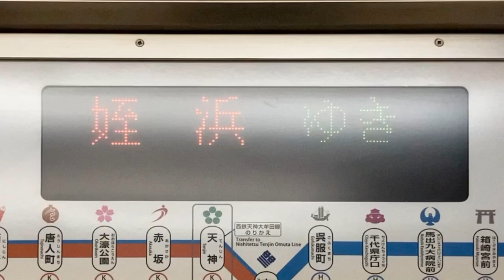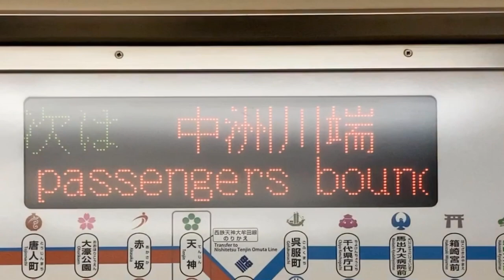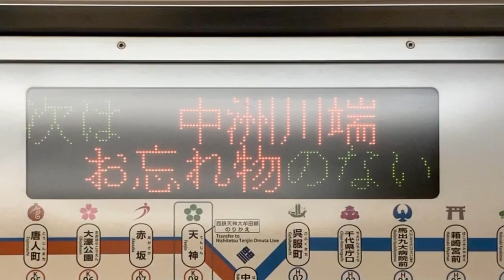福岡市地下鉄(福岡市交通局)1000系 LED車内案内表示器 1532号車